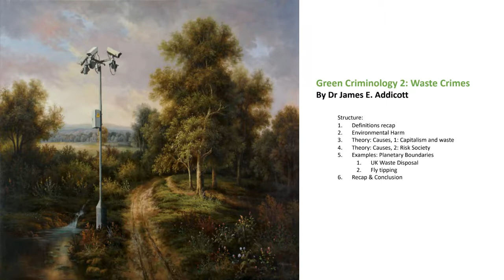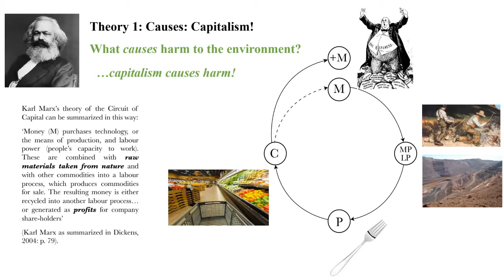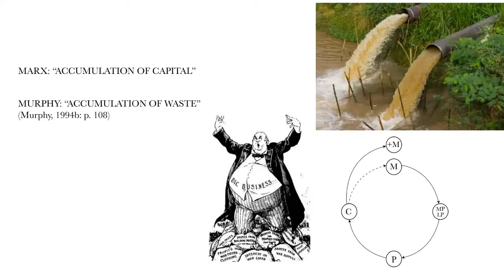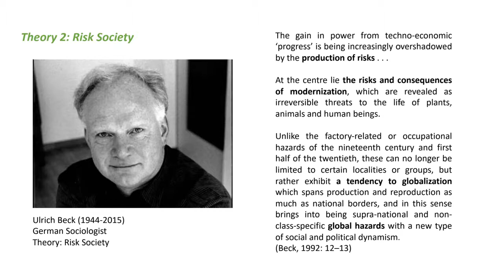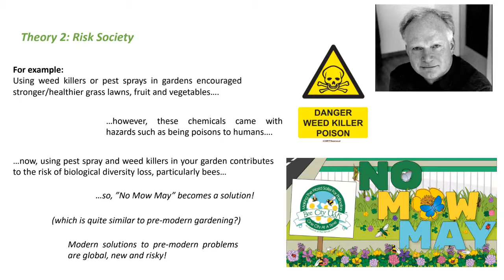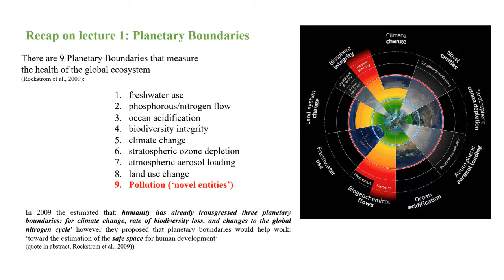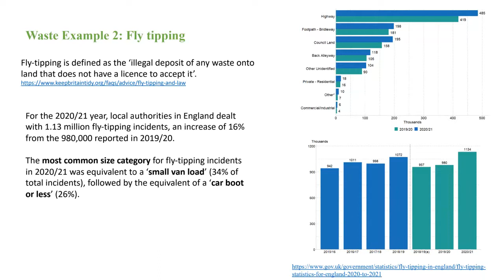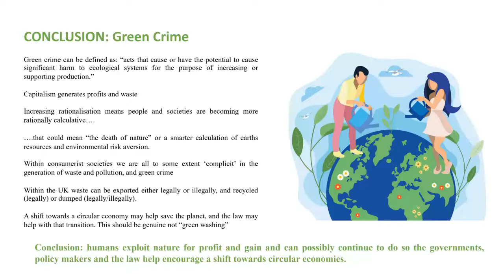Green Crime 2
This video is part 2 of 2 videos on thee topic of green crime or envrionmental criminology. In the first video Dr Addicott offers some of the theories about the causes of green crime at the growing stages of production. In this second video he outlines and details some theories about the causes of environmental waste. Please post and comments, suggestions or questions in the text box for more information. Enjoy!

Green crime: “acts that cause or have the potential to cause significant harm to ecological systems for the purpose of increasing or supporting production.”

(Stretesky et al. (2013, p. 2, in Lynch, 2020; p. 54)
Tim Newburn (2017) on Neo-Liberalism: ‘Capitalism, the dominant system of economic organisation across the industrialised world, is held to have been changing in a number of important respect in recent times. There are a number of competing ways of describing these changes, but one persuasive approach sees them as being ‘a transition in the regime of accumulation and its associated mode of social and political regulation (Harvey, 1990: 121, emphasis in the original)... As Levi-Faur and Jordana (2005:6) put it, ‘the era of neoliberalism is also the golden era of regulation’. By this they mean that, whereas the ideology of neo-liberalism tends to promote the idea of deregulation, in practice under conditions of neo-liberalism new regulatory regimes appear to have expanded and extended (p. 944)

Newburn on Ulrich Beck’s “Risk society”: Beck is arguing that the advances in knowledge and the creation of new technologies that we once used to assume were the key to manging and improving our futures are now, also, frequently a source of very considerable threat to our well-being. We are producing risks that are potentially devastating. To capture this shift, Beck distinguishes between what he calls external risks – in traditional societies these were associated with ‘nature’ – infectious diseases, poor harvests, plagues, floods, etc. – and manufactured risks, which are created by the impact of our developing knowledge on the world. The consequences of human actions (as a result of scientific and technological development) include new sources of risk and uncertainty: pollution, global warming, bovine spongiform encephalopathy (BSE), nuclear power, superbugs, avian flu and so on. It is not that we live in a ‘riskier’ world (though this might be true); rather, that the balance of risks has shifted and that those that come from ‘outside’ appear less of a threat than those we create ourselves. (p. 946)